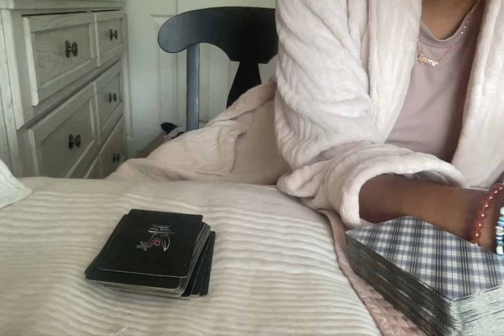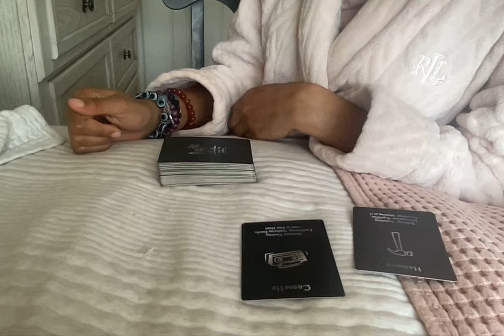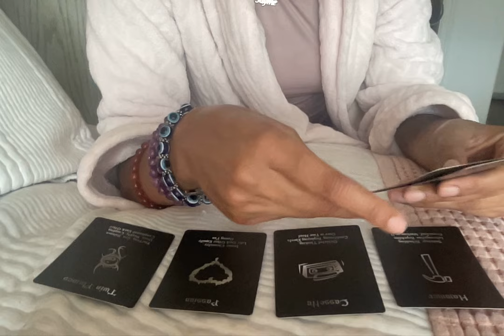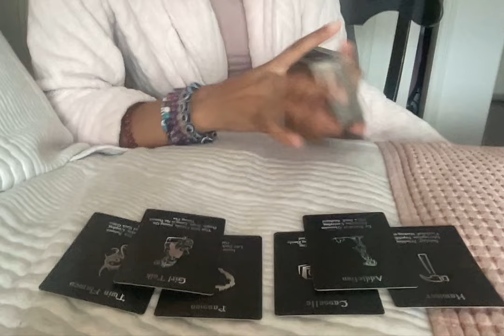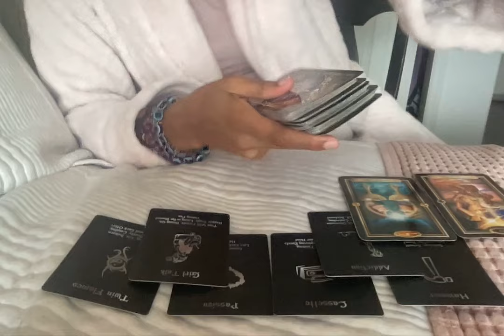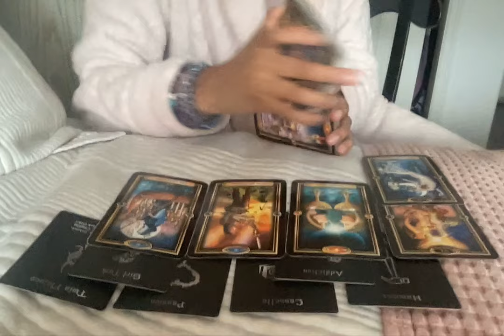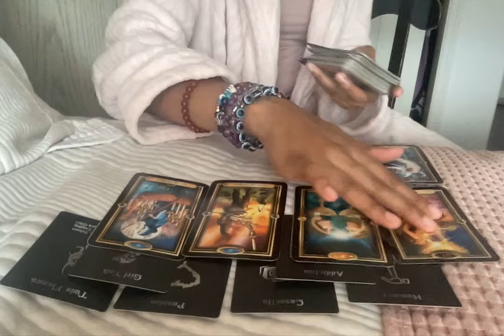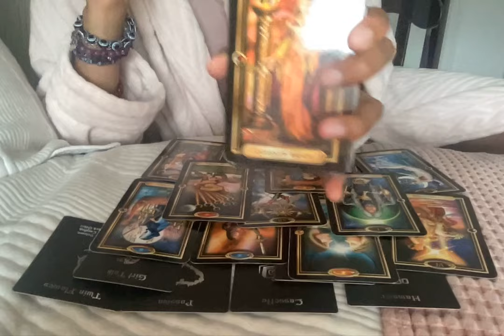GEMINI ♊️THIS PERSON IS IN LOVE WITH YOU ❤️❤️❤️SCARED TO TELL YOU THIS BUT THEY'RE FALLING 😍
$25 Personal Readings Info 🤍
or
Readings will get back on the same day.